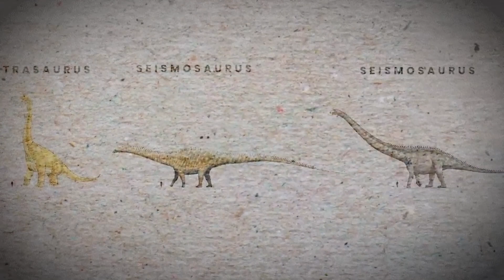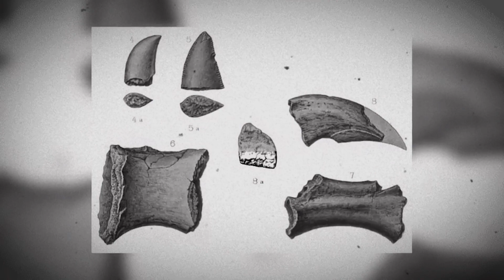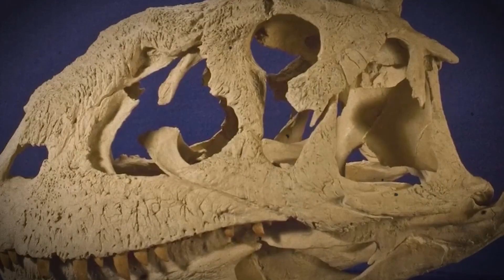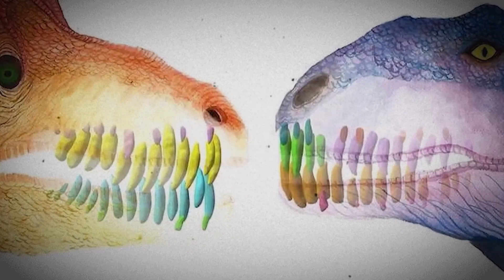Majungasaurus: The Cannibal Of Madagascar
Once upon a time, in a world beyond our imagination, there existed creatures of immense size and power - the deadliest dinosaurs.

These magnificent beasts ruled the earth with their massive razor-sharp talons.

Imagine being surrounded by the roar of these magnificent creatures as you watch in awe. That would be pretty crazy. Isn’t it? Don’t worry. We’ve got your back. In this video, we’ll look into the world of MAJUNGASAURUS.